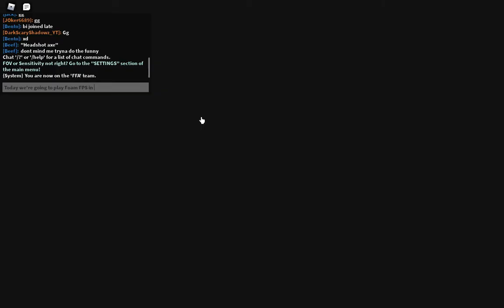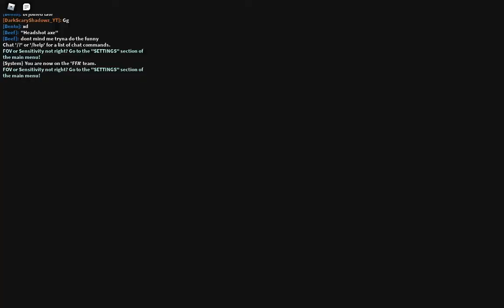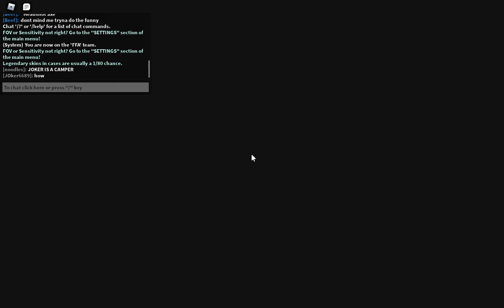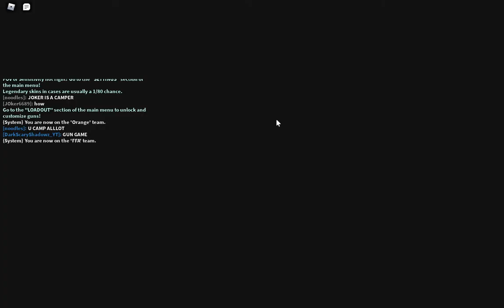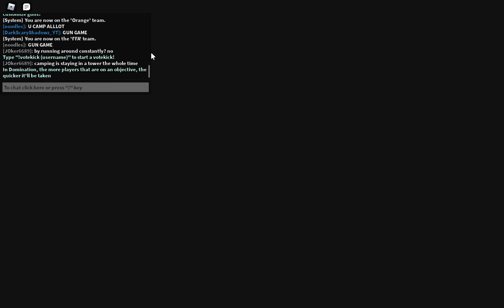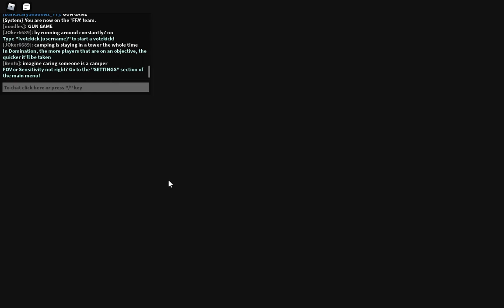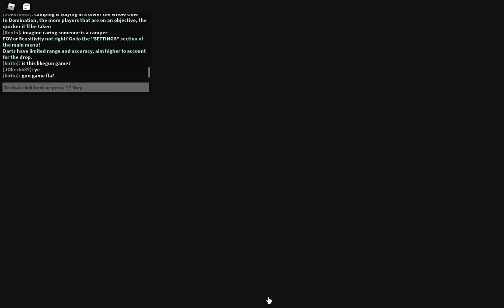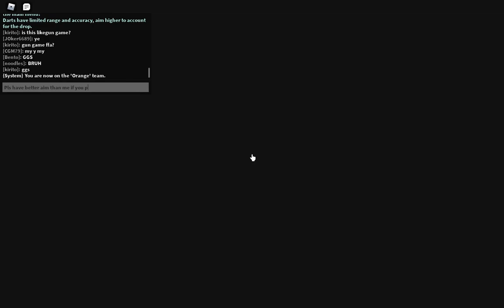Foam FPS Roblox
*Keyboard intensifies*